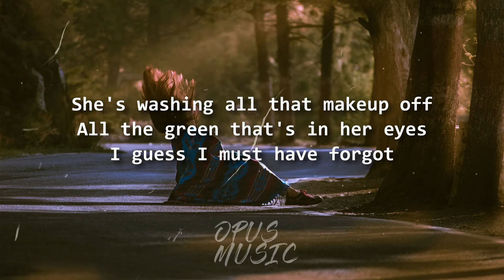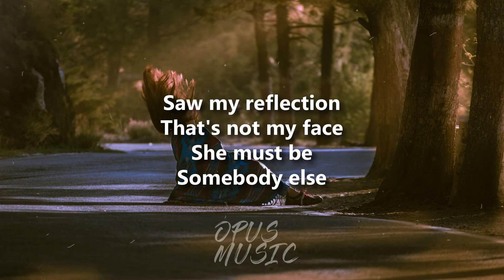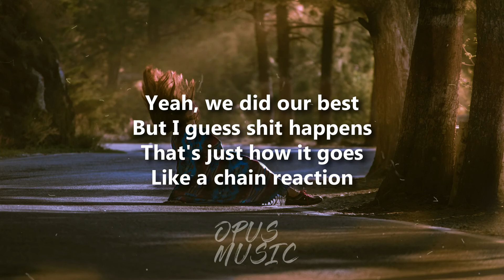She - Hey Violet (LYRICS) / (Acoustic)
/ (Acoustic)
follow hey violet